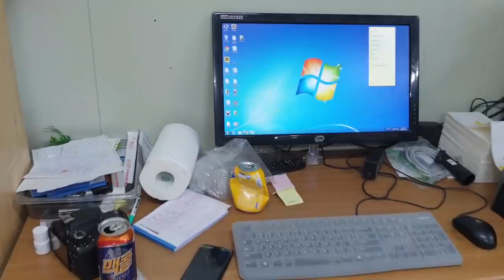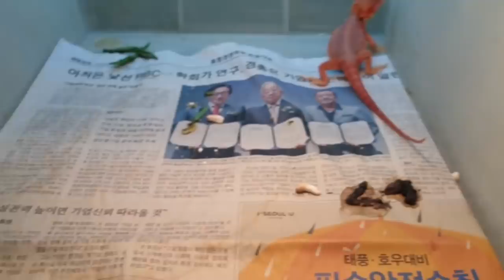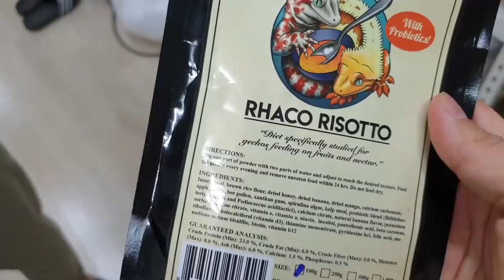화성에서 태어난 생명체...? [정브르]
정말 많은 생물들이 태어나고 관리 되고 있는 모습을 보니 굉장히
신기하고 부러웠습니다!

정말 깔끔하고 사장님도 재미있으셔서 즐거운 시간이었어요!
너무 늦어서 얘기하다 끊고 아쉬움을 뒤로한 채 복귀하였네요!

"더베스트" 많이많이 찾아주세요^^